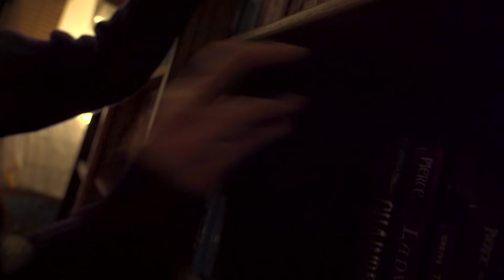BLOOPERS from His Perfect Playhouse: A Mr. Hopp Song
You can't make a Mr. Hopp musical without making a few mistakes along the way! Here are some of our favorite bloopers from HIS PERFECT PLAYHOUSE: A MR. HOPP SONG!